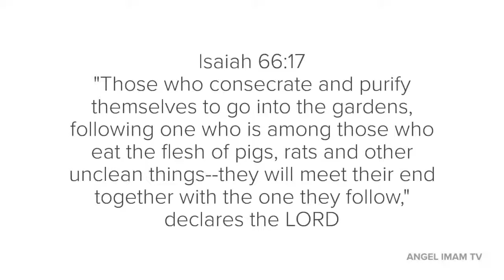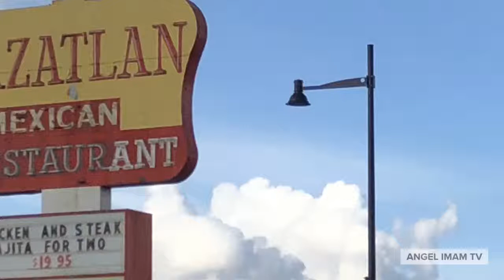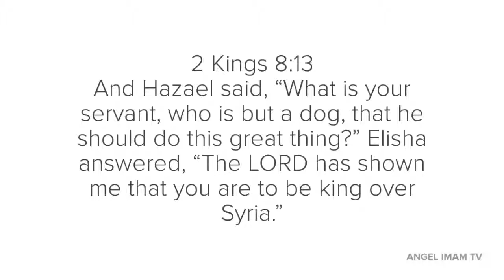Angel Imam Tv Exclusive The Defeat of Iblis Part II (Gender Reveal)